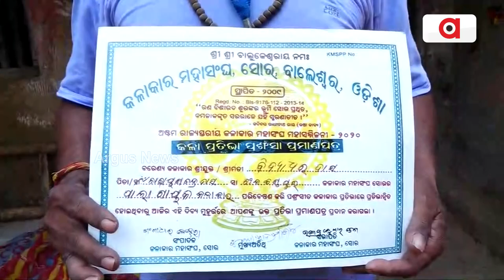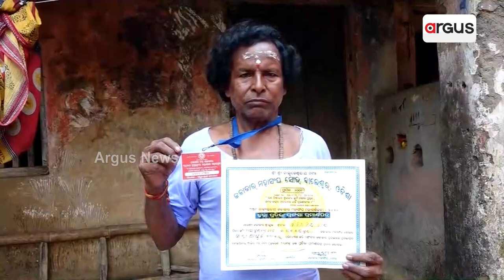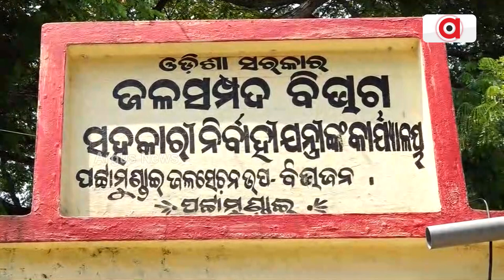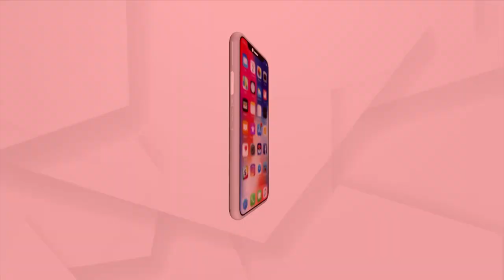Deprived Of Artist Pension, Senior Pala Artist Bidyadhar Das Seeks Odisha Govt's Help